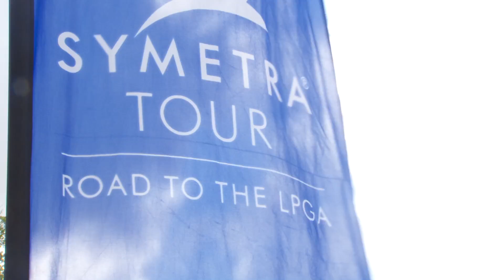Get to Know Laura Kueny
We caught up with Laura Kueny to learn a little more about her. Find out something you may not know about her in this one-on-one interview.